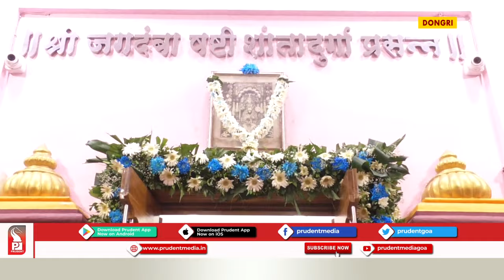Prudent Media | Zara Hatke | Dongri | Epi 113 | 27 January 2020